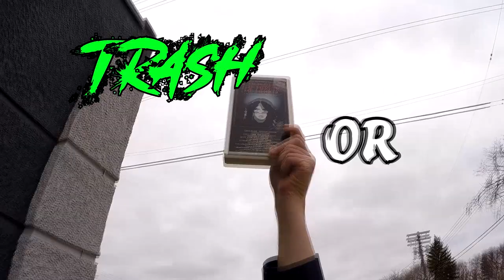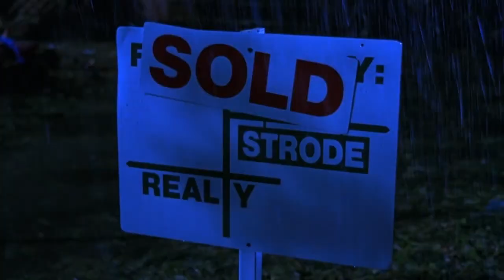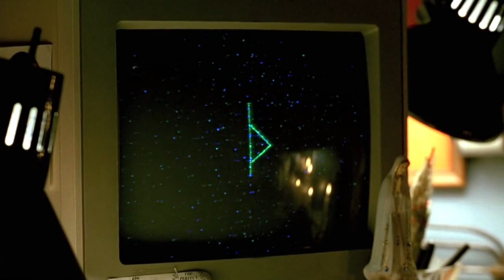Halloween 6 Was DOOMED From The Start, It was The CURSE Of Michael Myers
To celebrate season 6 of the channel it's only fitting to put Halloween 6: The Curse of Michael Myers on trial. Is the return of Tommy Doyle joining forces with Dr Loomis to fight an evil cult Trash or Treasure?